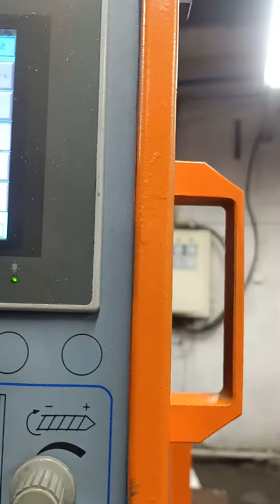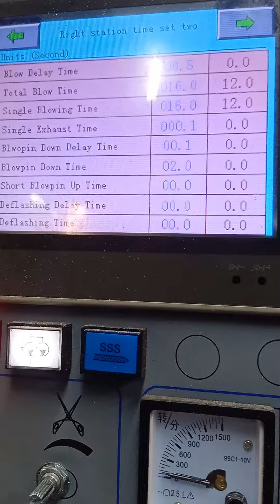setting blow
moulding blow